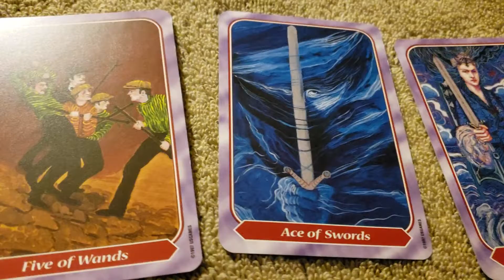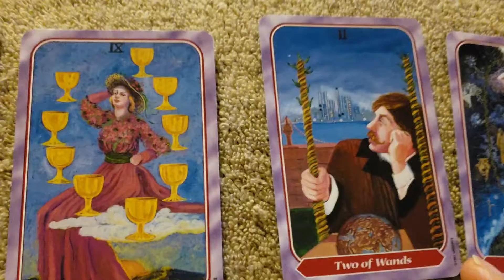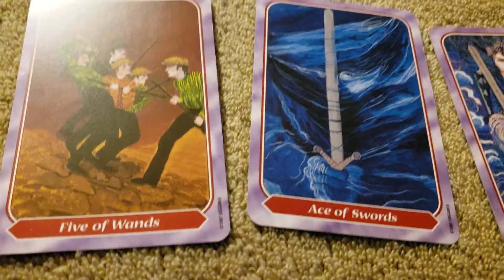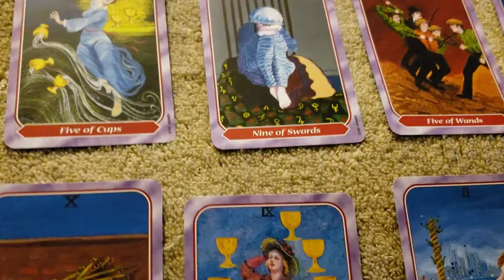General love reading 1.8.2019